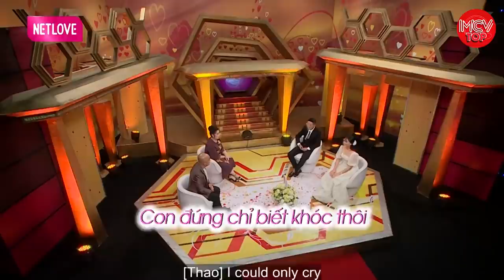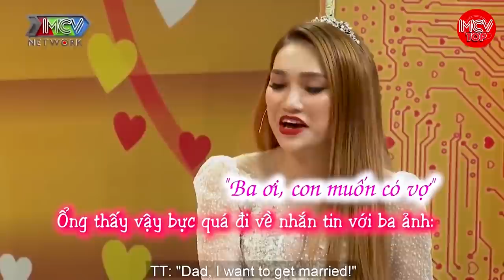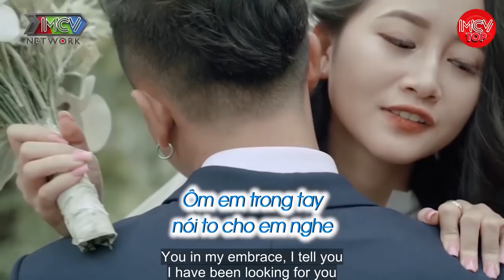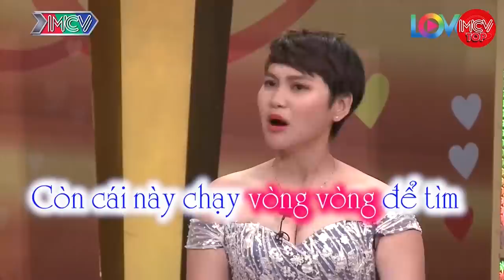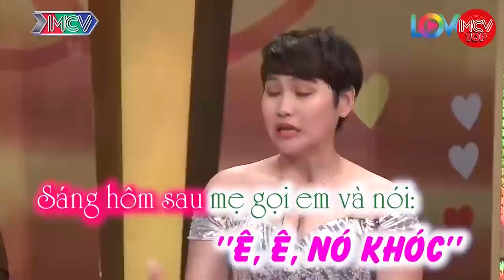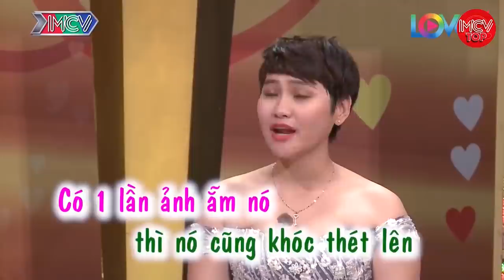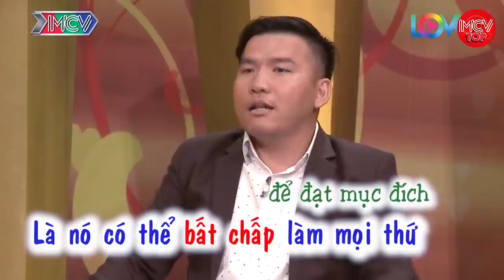Thánh Sún Giờ Đã Xinh Đẹp, Yêu Nhau Là Không Được Ăn Kem Trước Cổng, Đêm Tân Hôn Đặc Biệt Hay Nhất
shortlink=MCVTYoutube&pid=MCV_YOUTUBE&c=MCV_YOUTUBE